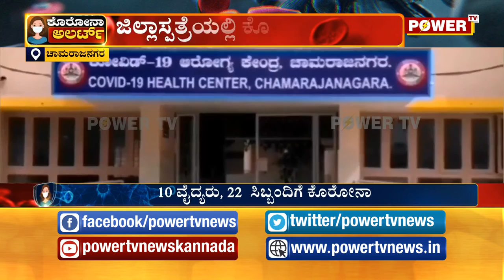ಚಾಮರಾಜನಗರ ಜಿಲ್ಲಾಸ್ಪತ್ರೆಯಲ್ಲಿ ಕೊರೋನಾ ಸ್ಫೋಟ..! Power TV News